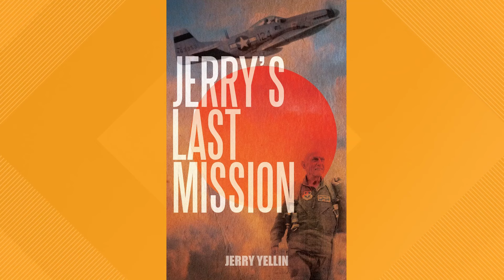Jerry's Last Mission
The movie is about the story of Jerry Yellin, an American fighter pilot who flew the final combat mission of WWII.